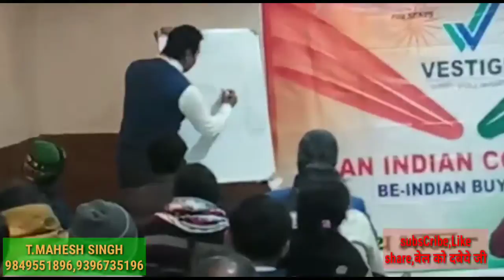WINNING TEAM :- T.Mahesh Singh;:-9849551896, 9396735196